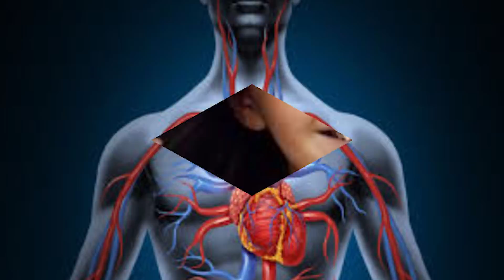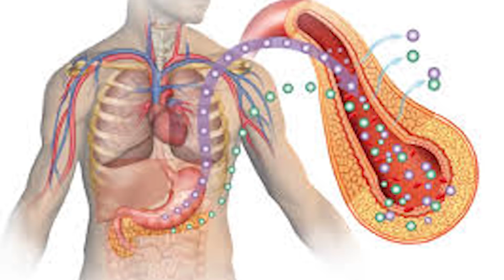जानिए हमारे शरीर में क्या होता हैं? लगातार एक महीने तक हर रोज 2 अनार खाने से!! Anar khane ke fayde